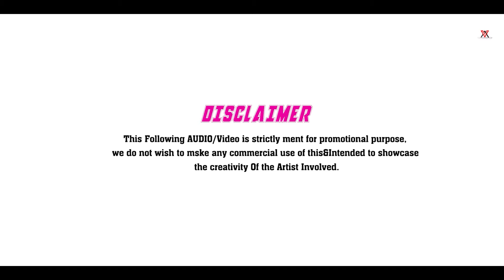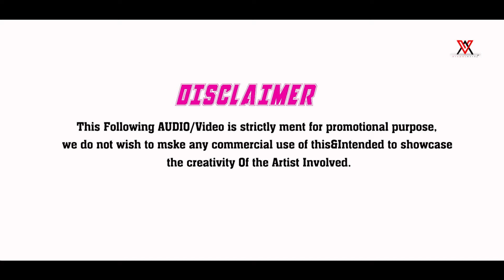Sambalpuri Mega Mix 2024 | Visual Asik | Dj Strange | New Sambalpuri Dance Mashup 2024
Track name - Summer Sambalpuri  Mega Mashup 16 2024
Mashup by- Visual Asik
Visual By - Visual Asik

latest updates of  Song with chill mashup everyday

Original tracks
1. Khusa Beni | New Sambalpuri Song
2. Dulhan Banami
3. Lal Chunari
4. Regular tor Phone Aasu